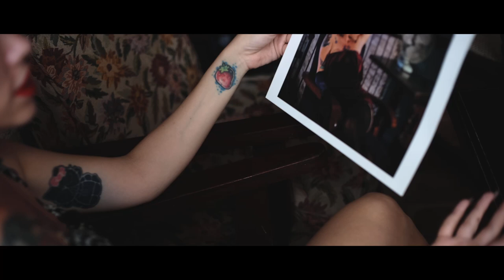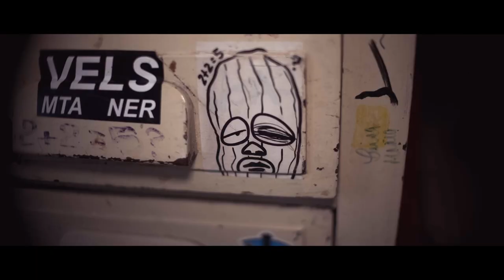"More than Full Frame" x Robert Eliasson/ FUJIFILM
Cuba Unfiltered with Photographer Robert Eliassson

Most foreign photographers tend toward the postcard image of Havana; old cars, beautiful architecture, the Malecón, and the Tropicana Nightclub. And in the countryside, fields of tobacco as far as the eye can see, and farmers in straw hats chomping on handmade cigars. Somehow, the brilliance of this beautiful city and the rule area shows up regularly as a veneer over the real heart and soul of this nation: the people.

This is the strength of Robert Eliasson’s Cuban photographs. They pull back a curtain that allows us to see who the Cuban people are in how they imagine themselves in very personal pictures. These images reveal the inner spirit and character of a country and its people.

Still photography by: Robert Eliasson with FUJIFILM GFX 50S II
Video by: Michel Miglis with FUJIFILM GFX100S